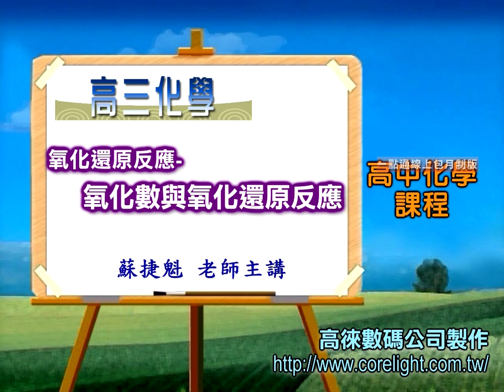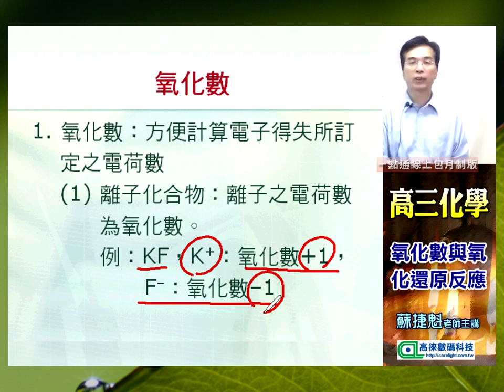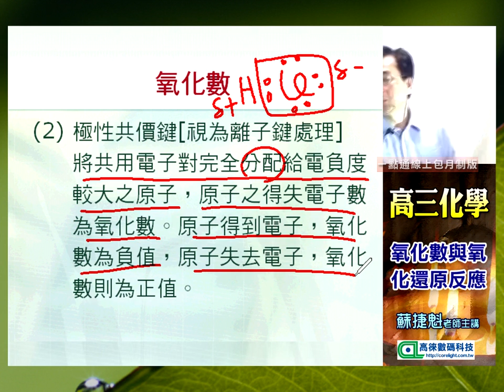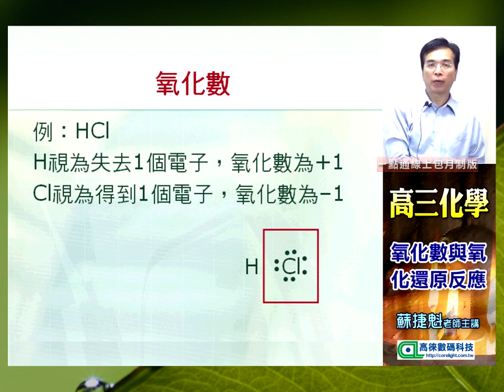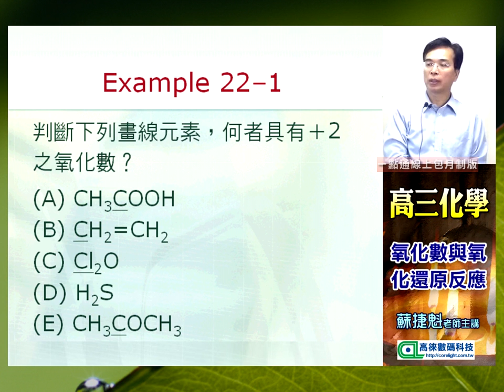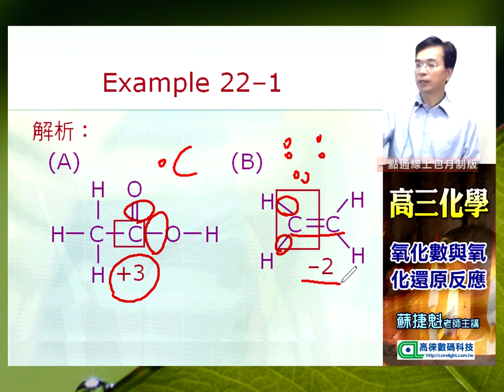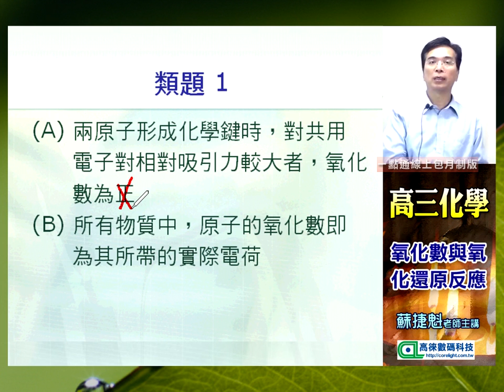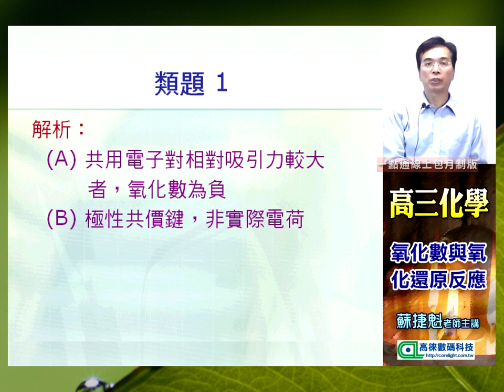【高徠】蘇捷魁 高三上化學細說 氧化還原反應-氧化數與氧化還原反應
化學泰斗 蘇捷魁老師 簡介
國立台灣師大化學研究所畢業
國立台灣師範大學化學系畢業
曾任教基隆女中、政大附中、新店高中寫作經歷：
高中大學出版中心；高中化學系統規劃；
明霖出版社； 新系統化學；南一書局；
新超群高一、高二、高三化學；
南一書局教學刊物91～96指考試題解析